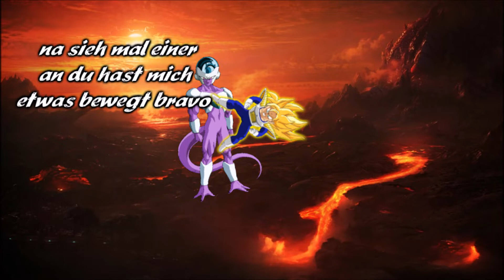Dragonball Nightmare 🐉 Folge 17 Nur der Heilige Drache kann am Ende helfen